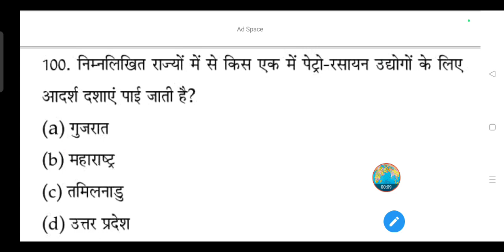निम्नलिखित राज्यों में से किस एक में पेट्रो-रसायन उद्योगों के लिए आदर्श दशाएं पाई जाती है?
(a) गुजरात

(b) महाराष्ट्र

(d) उत्तर प्रदेश